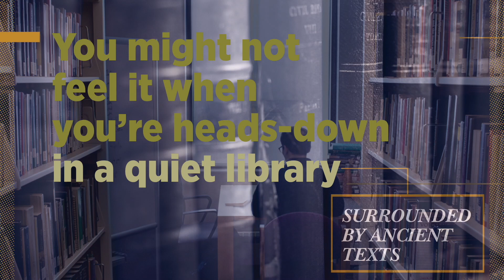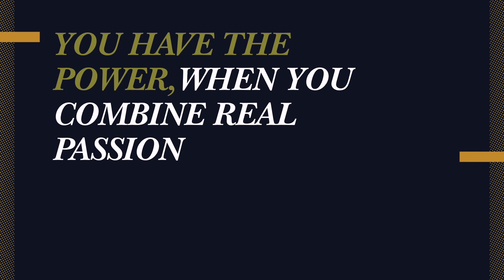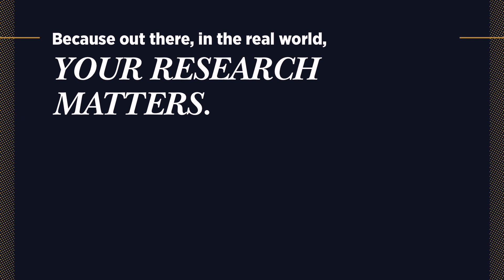Your Research Matters 2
A film which communicates the breadth, depth and scholarly impact of student research at the University of Notre Dame Graduate School